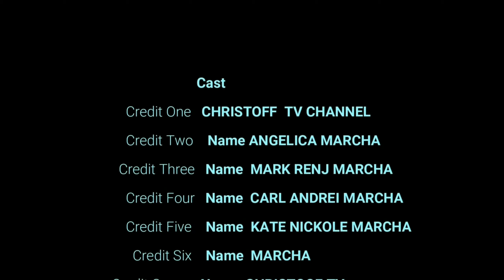Christoff tv channel/OFW IN KOREA/dancing latest dance craze/ TRENDUNG COVER DANCE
Ofw in korea covering dance new hits..
this is just for fun only im not a professional dancers..so hope u like it